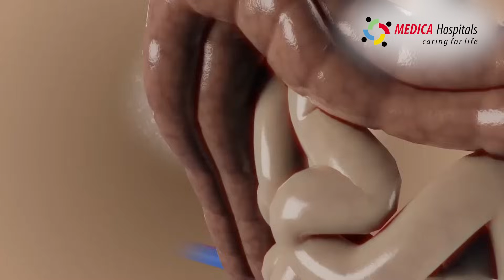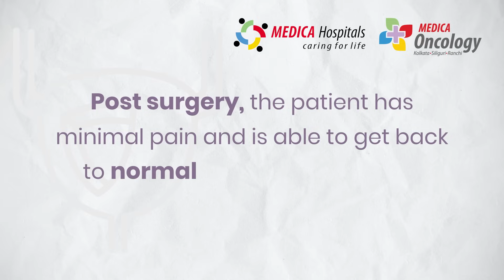Medica Institute of Advanced Robotic Surgery - Urology Treatment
Uncover the future of Urological Surgeries at Medica Institute of Advanced Robotic Surgery!
Join Dr. Abhay Kumar, Head of the Department of Urology and Surgical Oncology at Medica Superspecialty Hospital, Kolkata, as he explains the advancements in Robotic Surgery for Bladder, Kidney, and Prostate procedures.

Learn how minimal incisions, shorter hospital stays, and swift recoveries are shaping the landscape of Urological care.